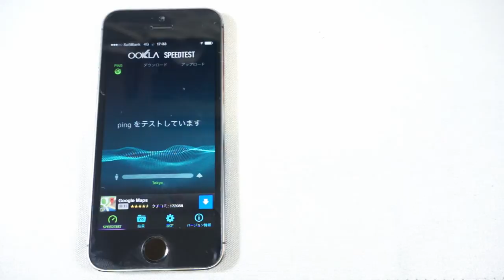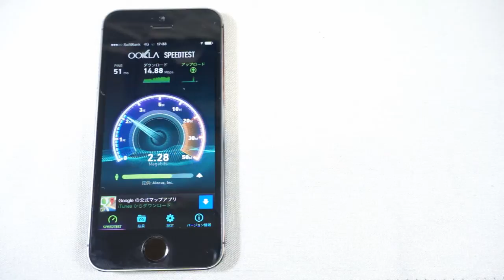iPhone5S SoftBank 4G スピードテスト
2回テストしてみました。

OSはios7.0（11Ａ466）です

iPhone5S発売の2013/09/20なので2.1GのLTEをつかんでいるはずです。